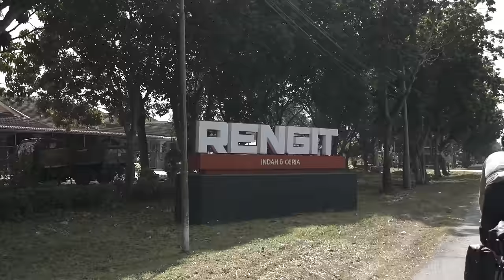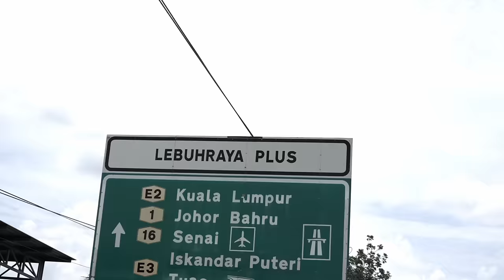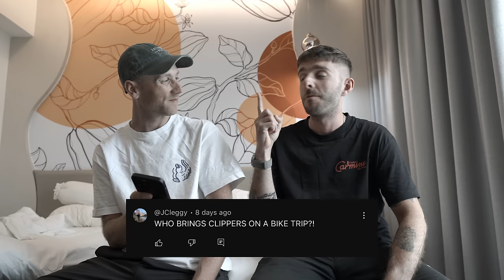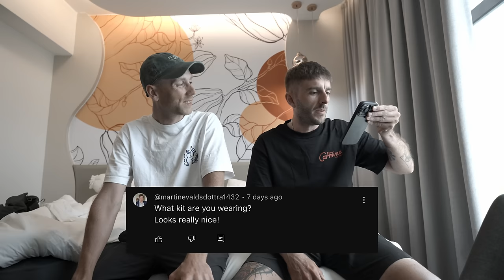YOUR QUESTIONS ANSWERED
Our penultimate leg... plus going through some of your burning questions.

Bike packing friend:  @Cade_Media

Had a cycling accident?